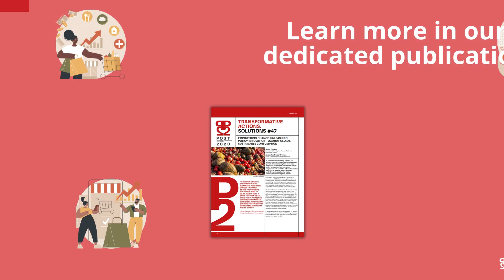Sustainable consumption - vital to empower the change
DYK - Sustainbale consumtion is crucial for mitigating Biodiversity Loss?

Learn more in this video and in our dedicated publication (QR-Code at the end of the video).